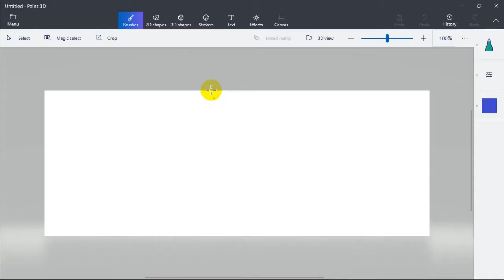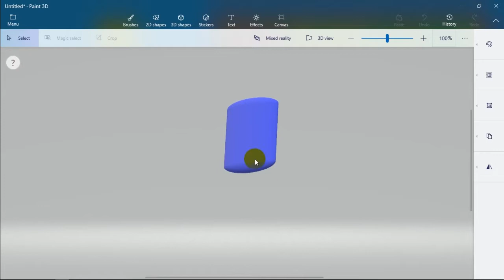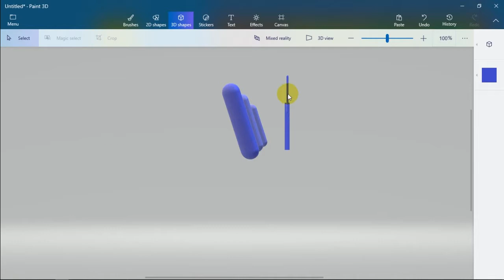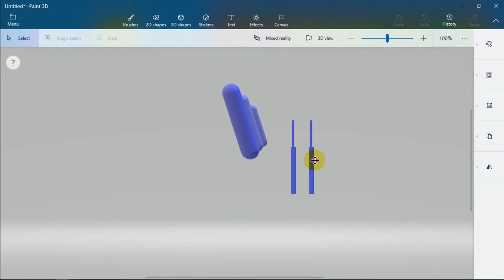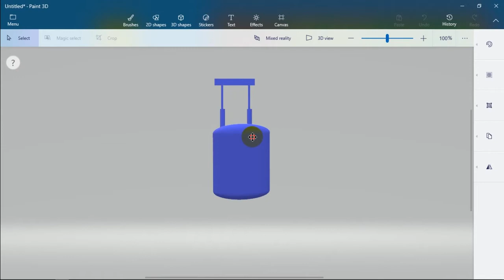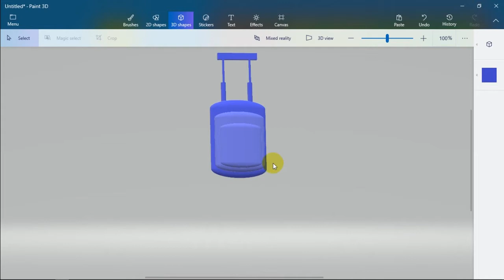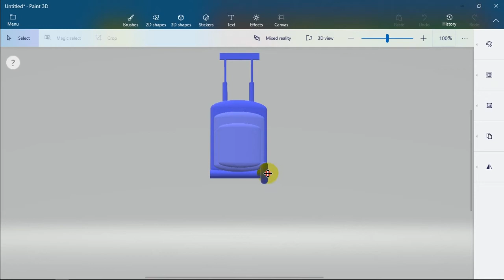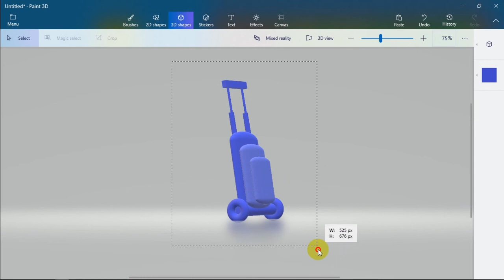Learn to a simple 3D school bag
using paint 3D we will be experimenting with the tools and 3d shapes to create a school bag Socials: